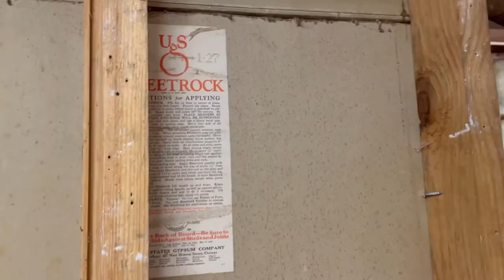Island Cottage Renovation Series - DIY - Russell Island, Michigan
The start of the full renovation of a nearly 100 year old cottage on Russell Island Michigan. My husband and I will DIY this family owned island cottaged that has been passed down for generations. I will talk you through the history of the cottage, it’s linage, what the cottage has meant to me and my family and why we are doing this now.  We are endeavoring to makeover the cottage to be new but to keep the patina and charm that it always has been.